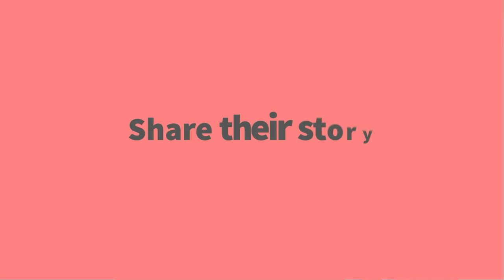Using Sustainable Teaching Practices with Sarah Margeson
Sarah Margeson, Coordinator of Connected Learning at Tippecanoe School Corporation in Indiana, has used the pandemic to help differentiate professional development at her school system through the use of webinars, how-to guides, and one-on-one classroom visits. In this episode of EdTech Heroes, she talks with Nef about the school culture that has made it OK for teachers to ask for help, the importance of connections, and sustainable education.

00:00 - Intro
01:11 - This school year vs. last
03:37 - Surviving a new environment
09:10 - Fostering connections with students
18:24 - Professional development priorities
32:21 - Understanding the needs of teachers
34:50 - How teachers can advocate for themselves